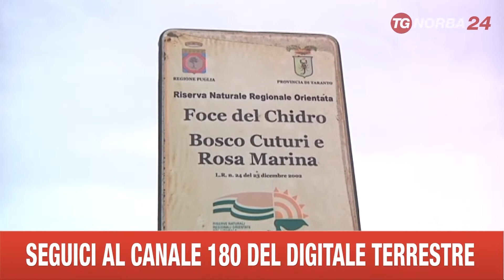AVETRANA MANIFESTAZIONI ANTI DEPURATORE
UN'INTERA GIORNATA DI PROTESTA PER DIRE NO AL PROGETTO DEL DEPURATORE IN FASE DI REALIZZAZIONE. GRANDE MOBILITAZIONE